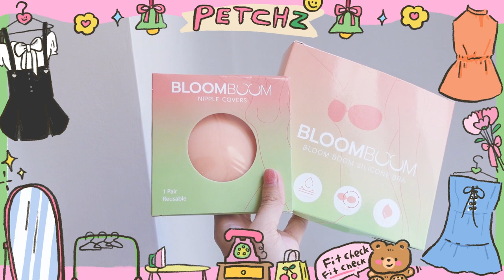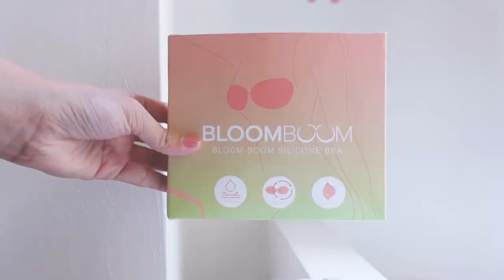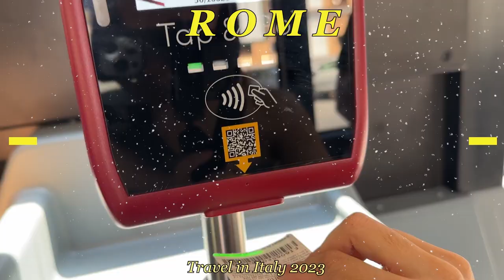โสดนานไป เลยบินมา"ขอผู้"ถึงอิตาลี!! 🇮🇹 น้ำพุเทรวีที่ใครก็มาโยนเหรียญขอพรความรัก | เพชรเจอนี่ EP.13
การมาเที่ยวอิตาลีครั้งนี้เป็นการ solo travel หรือเที่ยวคนเดียวของเพชรครั้งแรกที่มาไกลถึงยุโรป เพราะรู้สึกอยากทำตามความฝัน อยากค้นหาตัวเอง อยากออกไปใช้ชีวิต

ตอนแรกคิดว่าจะไม่ถ่าย vlog อะไรที่นี่แล้ว เพราะอยากปล่อยใจสุดๆ แต่ขอขอบคุณแบรนด์ BloomBoom ที่สนับสนุนช่อง PetchZ ทำให้เพชรได้เอาของดีมาบอกต่อทุกคนผ่านคลิปเที่ยวอิตาลีวันสุดท้ายของเพชร 💗

สาวๆ คนไหนแต่งตัวเก่งไม่แพ้กัน ต้องมี "ที่ปิดจุก​" หรือ "ซิลิโคนบรา" ของ BloomBoom ติดตู้ ติดห้อง ติดกระเป๋า ไว้เลยค่ะ อยากใส่เกาะอก อยากโชว์หลัง หรืออยากแต่งตัวแบบไหน BloomBoom ทำให้เราแต่งตัวง่าย และมั่นอก มั่นใจขึ้นมากๆ

กดซื้อได้เลยที่ลิ้งก์นี้ค่ะ

เพชรใช้น้องที่ปิดจุกมาตลอดทั้งทริปยุโรป (ประมาณ​ 1 เดือน) ขอบอกว่ากาวติดแน่นจริง ใช้ทุกวัน ยังติดได้อยู่ แถมไม่คัน ขอบไม่เผยอเลยยยย

🇮🇹 Chapters 🇮🇹
0:00 Highlight
0:38 ทักทายจากห้องนอน
2:58 เลือกชุดใส่ไปมู ใส่ตัวไหนดี
8:17 ถึงเวลากินข้าว
10:13 ออกเดินทาง
10:46 ทำเป็นซื้อของ จริงๆก็แลกเหรียญแหละ
12:09 ถึงล้าววววว
14:07 ไฮไลท์ของทริป โยนเหรียญขอผู้
15:11 หา Gelato กิน
16:43 ทำไมถึงมา Trevi Fountain
17:19 วิหารแพรธีออน (Pantheon)
18:59 ข้าวเย็นที่ Mozart Cafe

Line: @gushcloudth
ขอบคุณค่า | Thank you